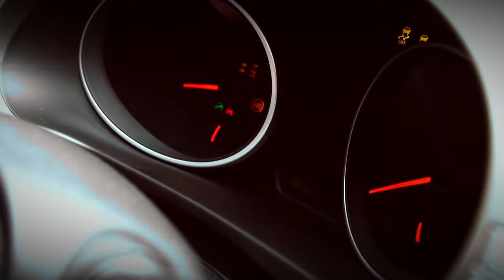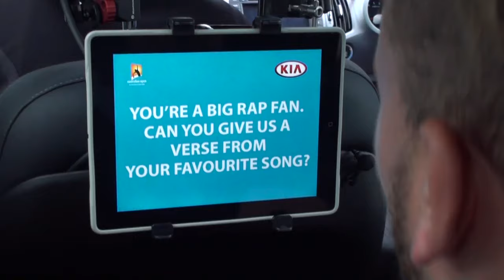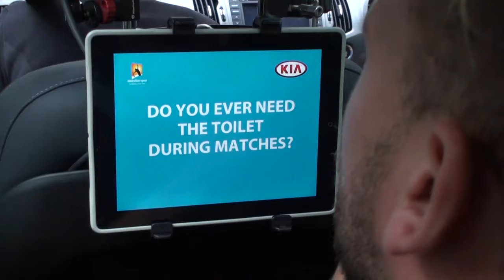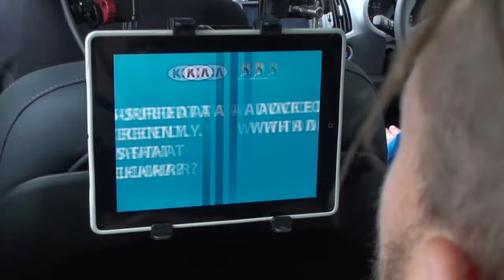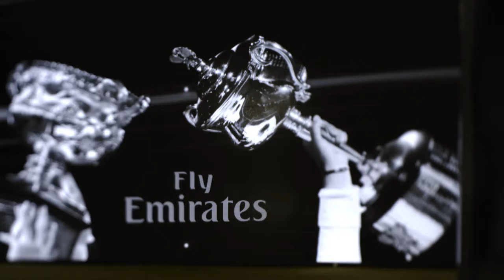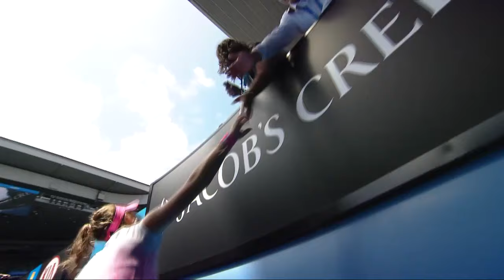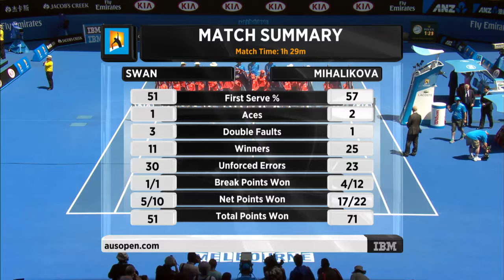The Australian Open Afternoon Show - Day 13